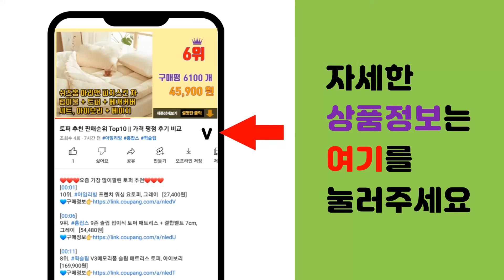캠핑 추천 판매순위 Top10 || 가격 평점 후기 비교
❤️❤️❤️요즘 가장 많이팔린 캠핑 추천❤️❤️❤️

[00:01]
10위. 목우촌 주부9단 통그릴 프랑크, 290g, 2개 [8,550원]

[00:06]
9위. 모노키친 닭다리살 꼬치 (냉동), 42g, 12개입 [8,620원]

[00:11]
8위. 푸드장 숯불 왕닭꼬치 (냉동), 500g, 1팩 [8,650원]

[00:16]
7위. 맛잽이식품 닭불갈비 왕꼬지 (냉동), 600g, 1봉 [12,800원]

[00:21]
6위. 벤탄마켓 케이준 새우꼬치 (냉동), 200g, 1개 [9,800원]

[00:26]
5위. 프레시지 캠핑포차 김치어묵 우동전골 (냉동), 1080g, 1개 [11,900원]

[00:31]
4위. 바다식객 캠핑용 모듬 새우 조개 구이 세트, 1세트 [15,980원]

[00:36]
3위. 구워먹는 참치즈 (냉동), 300g, 1개 [8,900원]

[00:41]
2위. 프레시지 캠핑포차 꼬치 어묵탕 2~3인분 (냉동), 575g, 1팩 [11,610원]

[00:46]
1위. 플레잇 국내산 파닭꼬치 50g x 12p + 숯불데리양념소스 150g 세트 (냉동), 1세 [12,900원]